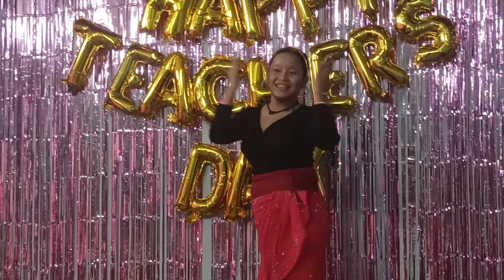Teachers Day beautiful dance by class 12th student